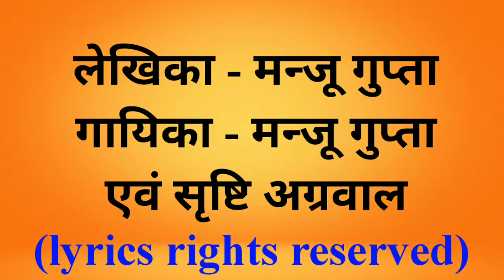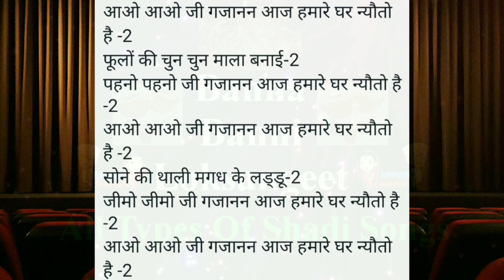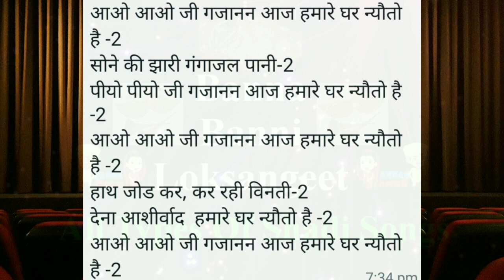गजानन को न्यौता गीत/ गणेश निमंत्रण गीत | Aao aao ji gajanan aaj | गणपति निमंत्रण गीत | Ganesha geet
यह गीत हमारे द्वारा स्वरचित और खुद के द्वारा लिखा गया गीत है। आज की इस तारीख से पहले आपको यह गीत ना ही किसी किताब में मिलेगा और ना ही किसी Youtube Channel पर मिलेगा।